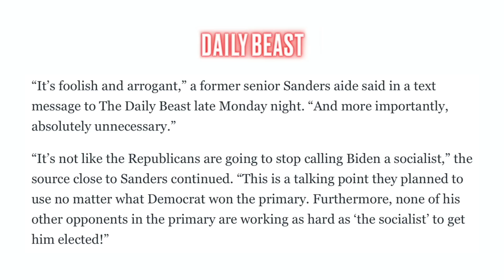Bernie’s Aides Are Fuming Over Biden’s ’Socialist’ Comments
Bernie Sanders' aides and supporters are fuming over Joe Biden's repeated slights against the Senator and 'socialism'. While they have a legitimate point, I discuss, as a Bernie supporter, why Biden's comments shouldn't really bother you.